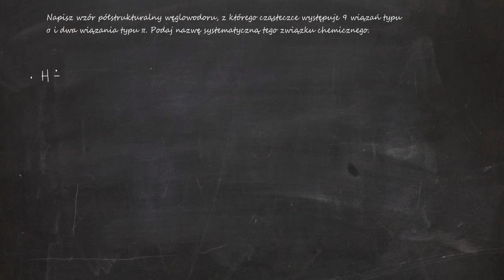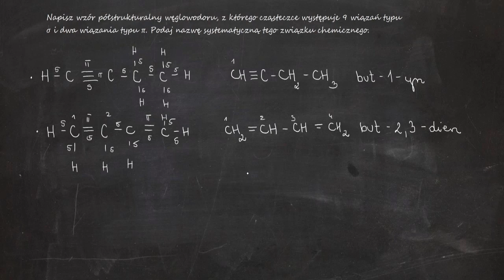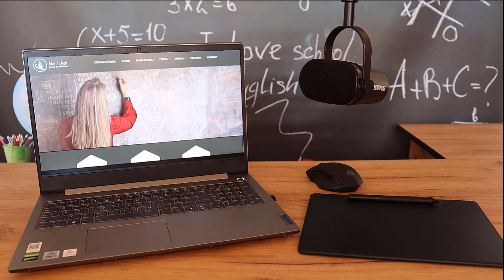Napisz wzór półstrukturalny węglowodoru z którego cząsteczce występuje 9 wiązań typu𝜎 i dwa wiązania